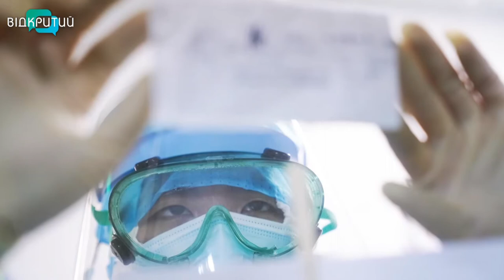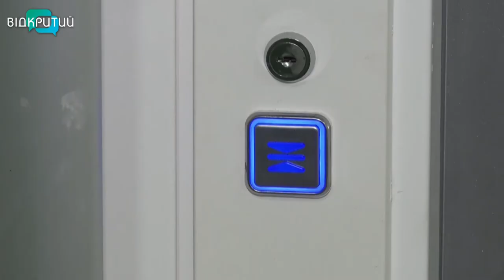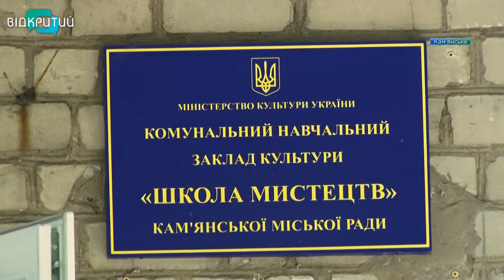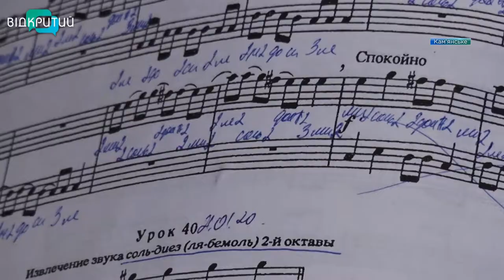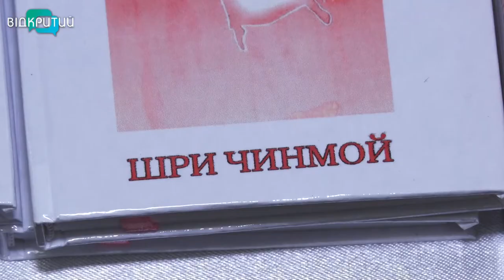Новини OPEN NEWS від 14 серпня 2020 року 13:15